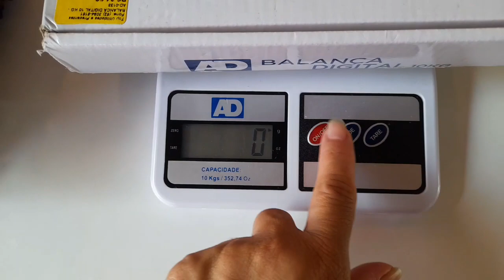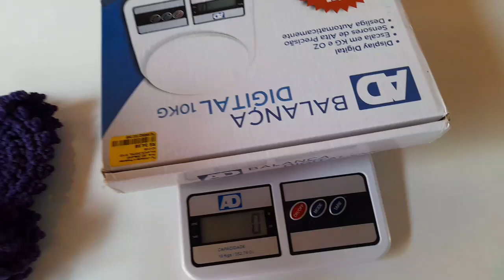vlog✅️ 10° Par de tapetes da coleção SUCESSO DE VENDA com flor rasteira.